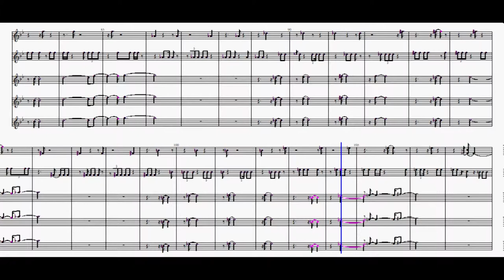robin 178 symphony no 2 inspiring powerful orchestral instrumental music second Movement 02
This music composition is a short micro symphony. (robin 178 - Symphony no 2 - A micro symphony). Music composed and pictures photographed by Cherry Robin Joseph Ampipparampil. Also spelled as Cherry Robin Joseph Ampiparampil. This is the second movement of the symphony. This is an instrumental composition for a symphony orchestra in the form of European classical music. It expresses the revival and re-invigoration of the individual from within in musical expression.